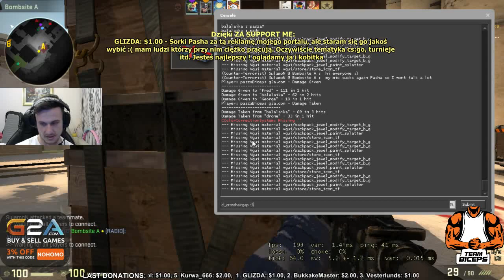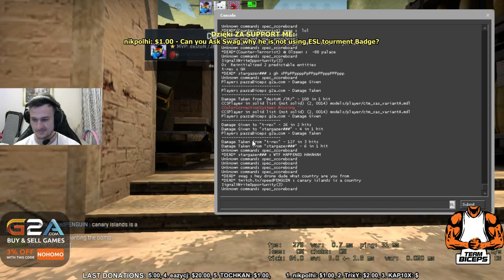PaszaBiceps Matchmaking #77 -swag,kentaah,Olzeen,SulamoN (2015 03 19 )